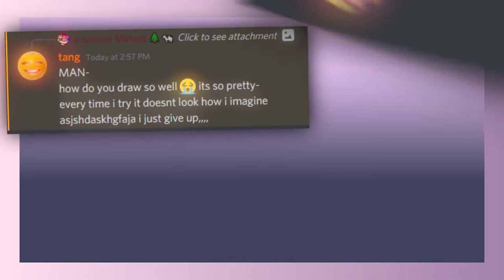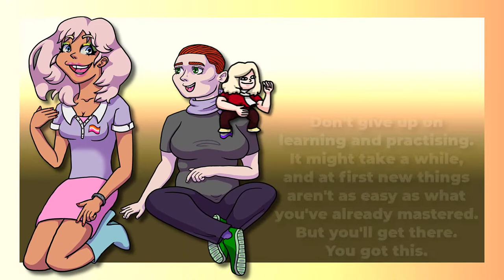What 20 years of art improvement does to an mf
21 years of drawing and art progress and improvement go brrrrrr

DeviantArt (i never upload on da anymore so just go to my instagram. all my acceptable art is there.)
Twitch (i don't and can't stream, i just watch other streams, but if you see me say hi!)